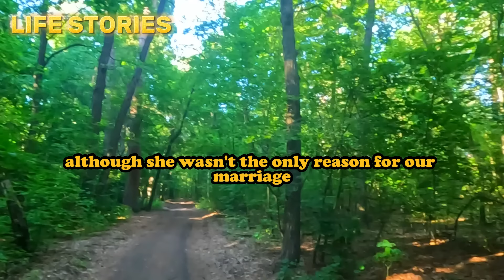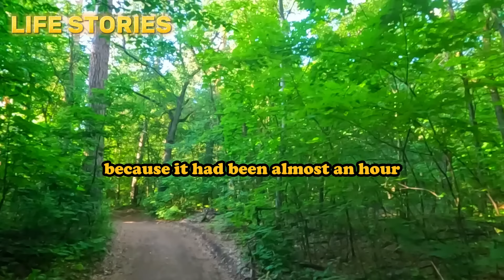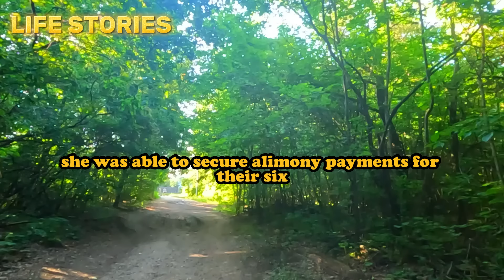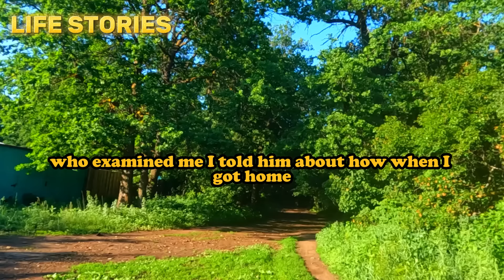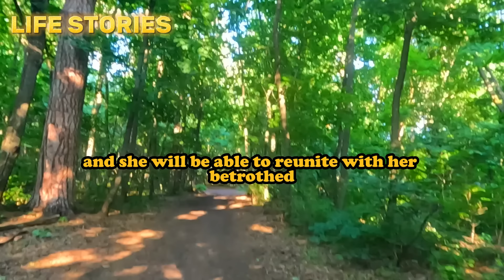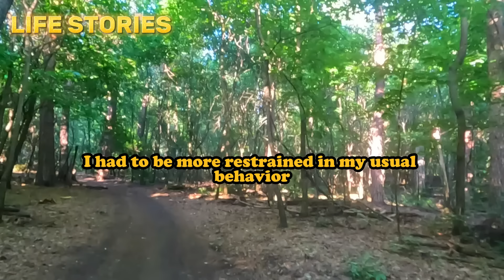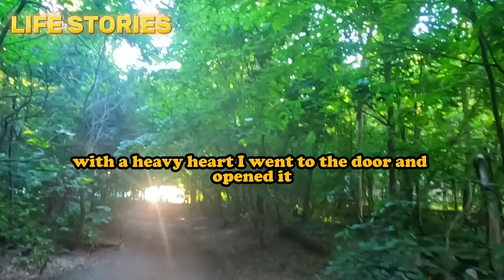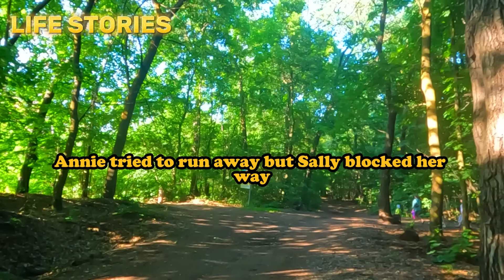25 years of marriage ended with my wife saying "I'm leaving you for a younger and more successful AP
25 years of marriage ended with my wife saying "I'm leaving you for a younger and more successful AP". With those words, my new life began.